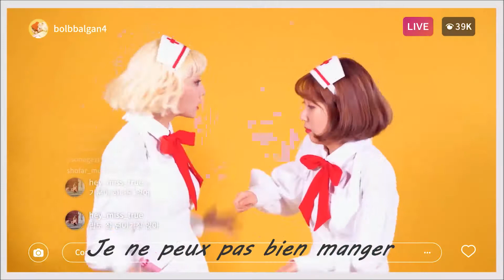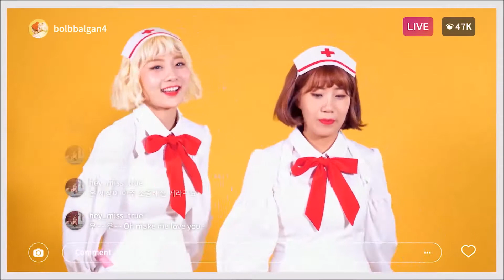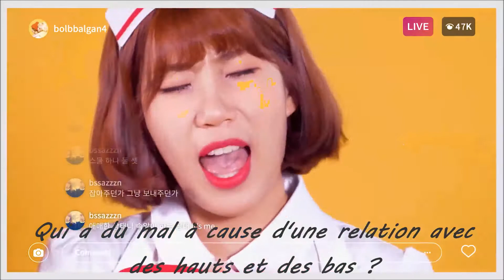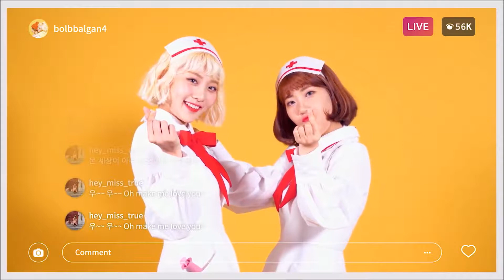Bolbbalgan4 (볼빨간 사춘기) – Fix Me (고쳐주세요) VOSTFR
Dernière chanson traduite du mini-l'album, Red Red Diary Page.1 sorti le 29 septembre 2017. J'adore le rap de Wu Ji Yun. Elles sont absolument adorables dans le clip. Leurs chansons ont toujours un petit côté addictive.

This video not belong to me, i respect the creators and artists this video, i translate only the english lyrics.